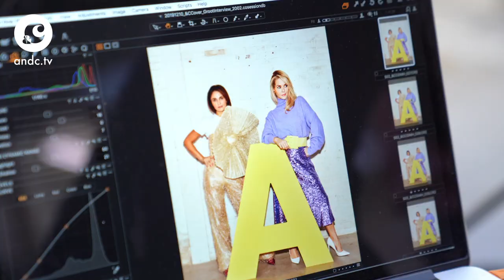CHANTAL MET DE BILLEN BLOOT OP DE COVER VAN &C'S VAGINANUMMER - &C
Wil jij helemaal niets meer missen van &C, Chantal en alle andere vette video's?

In 'Zeg eens vagina' praten we over de vagina. Dus daarom bespreken we allerlei vaginale kwesties: van vulva tot vagina en van clitoris tot eierstok. Actrice Maryam Hassouni windt er geen doekjes om in het grote interview met Chantal Janzen en zegt graag waar het op staat. Zeker als het wéér over haar afkomst gaat: 'Ik kom uit de kut van mijn moeder, en jij?'

Camera:
 Anneke Bleeker
Montage:
 Daphne Ooms